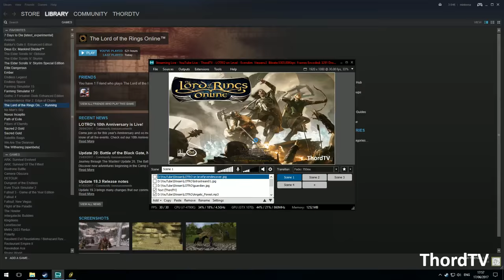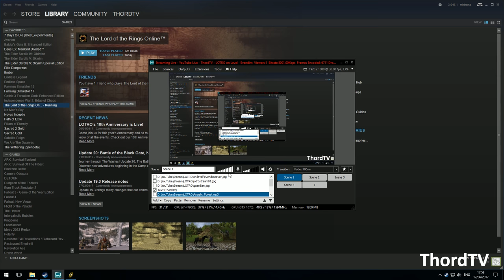LOTRO on Level #6 - Evendim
Streamed on YouTube every Saturday and Sunday from the Laurelin, Evernight or Brandywine Servers. Follow on Twitter @thordtv

"LOTRO on Level" is a series of Live Streams in which levelling is sometimes disabled to enjoy the game content as it was designed to be played. A greater challenge with better rewards.

The "Experience Disabler" is available from the LOTRO ingame store and costs 100 LOTRO Points. It is bound to account when purchased and to Character on Equip.

Suggested Channel. Renaissance Gaming is part way through a completionist playthrough, every Quest! Highly recommended viewing

Lord of the Rings Online is free.